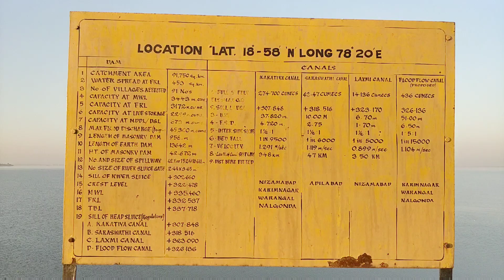Sriram Sagar Project HD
శ్రీరామ్ సాగర్ ప్రాజెక్ట్ ను ఇదివరకు పోచంపాడు ప్రాజెక్ట్ అనేవారు. ఇది 90 TMC ల నిల్వనీరు సామర్త్త్యాన్ని కలిగి ఉన్న ఒక బహుళార్థక సాధక ప్రాజెక్ట్. ఈ ప్రాజెక్ట్ నిర్మాణం నుండీ బాగా వివాదాస్పదమైంది.